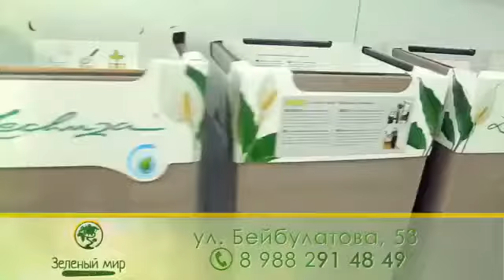Садовый центр 《Зеленый мир》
г.Махачкала ул. Бейбулатова 53
График работы:
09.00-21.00